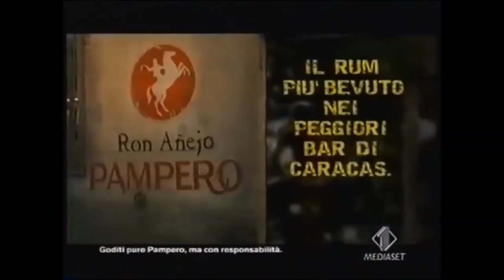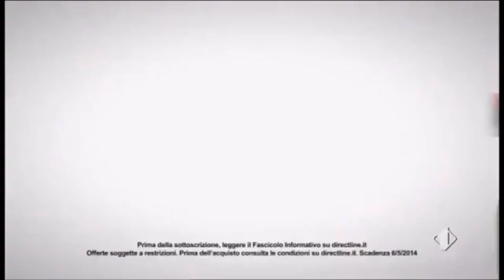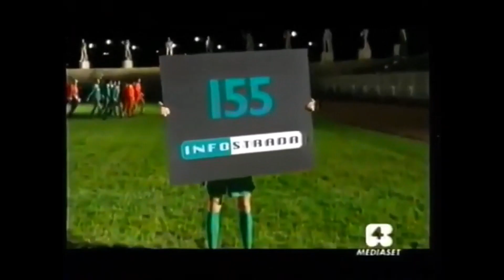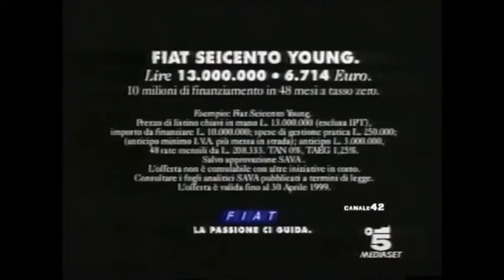(REUPLOAD) All Italian Commercials Logos of the 1980's - 2000's (The Movie)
Reuploaded From Old Account

Original Videos:
Social Medias: